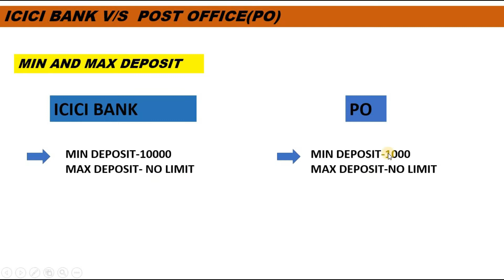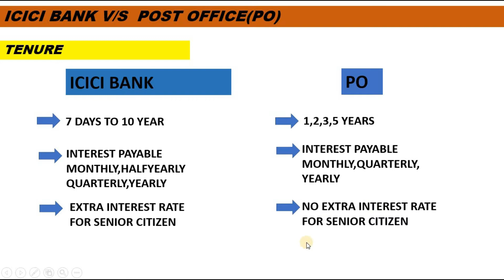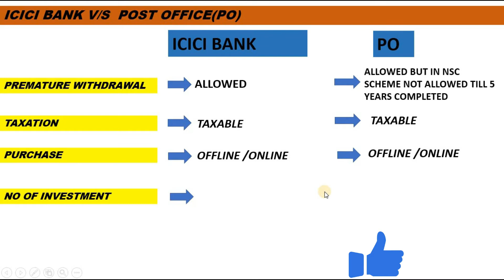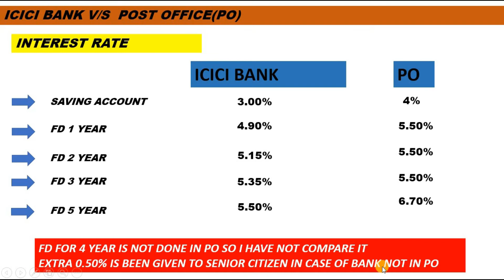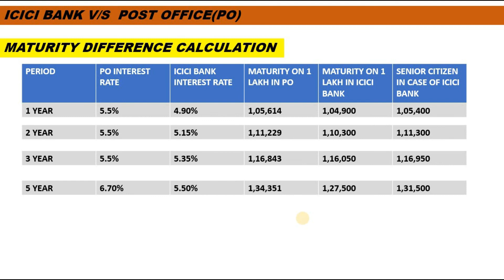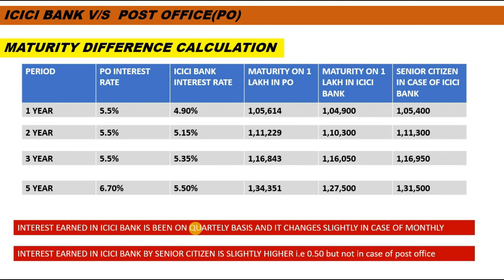Post Office v/s ICICI bank Fixed deposit rate||FD difference calculation||FD rates 2021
This video guides the user about the Post office and ICICI bank fixed deposit calculation and FD rates 2021